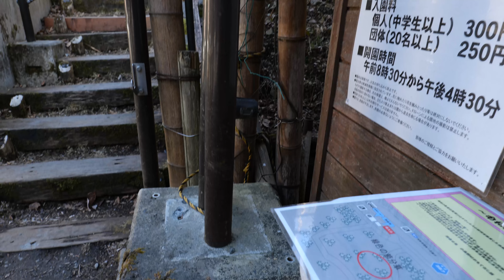セツブンソウ自生地日本一の規模！節分草園【小鹿野町両神小森堂上】2022.3.15